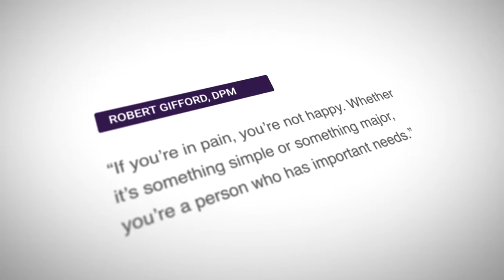"Whether its something simple or something major, you are a person who has needs." - Robert Gifford